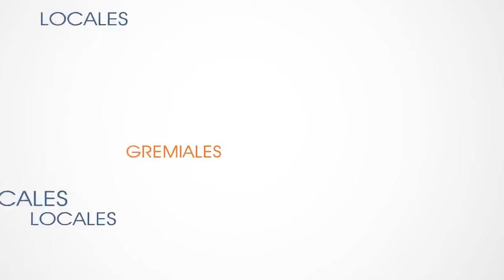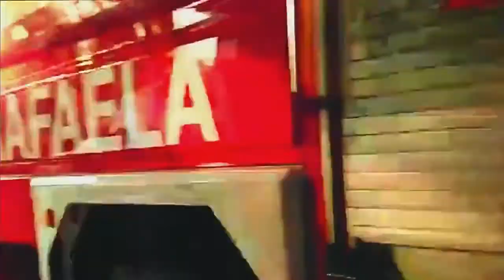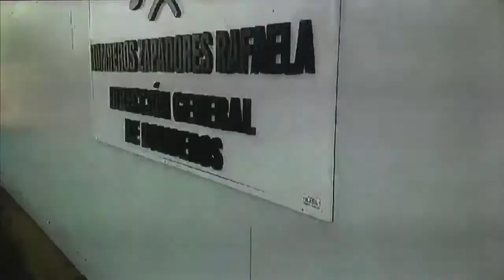Rafaela Noticias Online 17/12